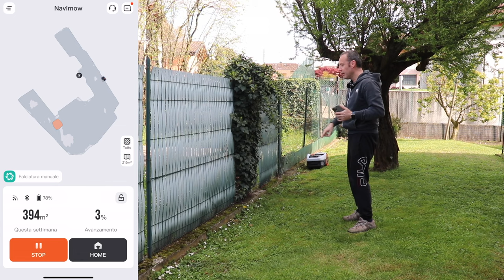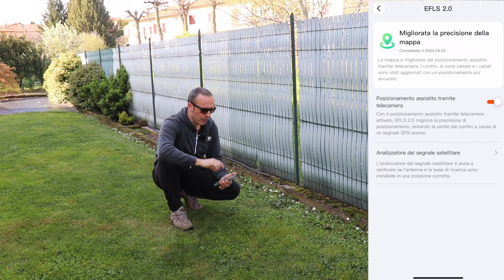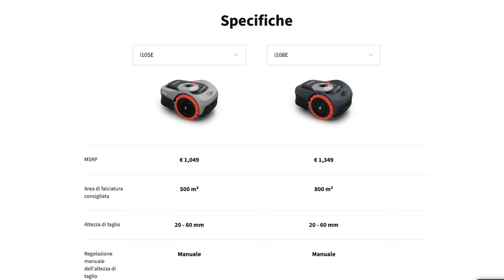NAVIMOW i105E ROBOT TAGLIAERBA SENZA FILO PERIMETRALE CON RTK IA e EVITA GLI OSTACOLI - Recensione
Link Utili

              ❖❖❖❖❖❖❖❖❖❖❖❖❖❖Contatti❖❖❖❖❖❖❖❖❖❖❖❖❖❖❖